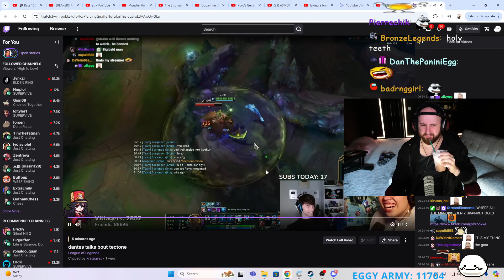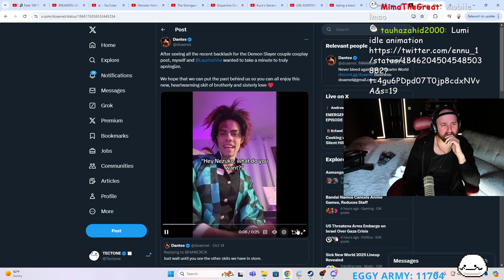How could he say this?